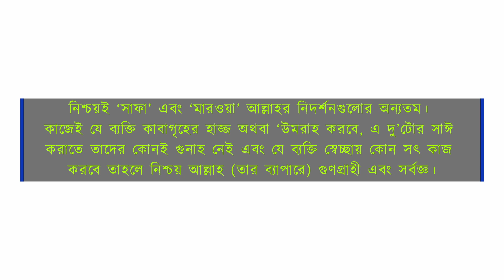Sura Baqara Ayat 158